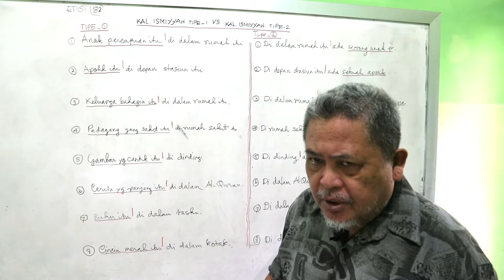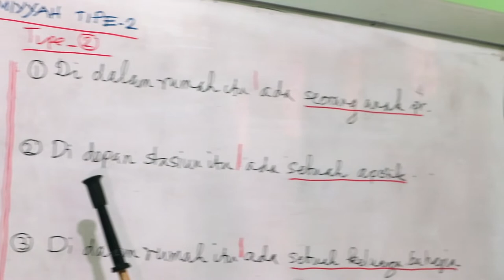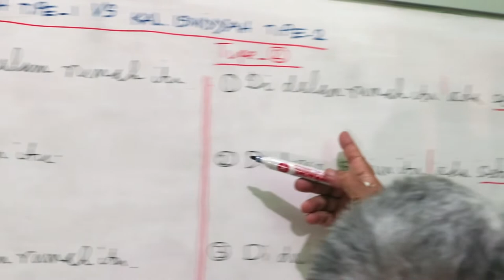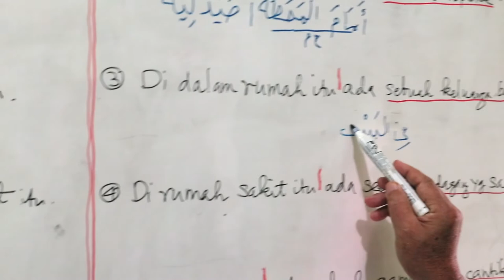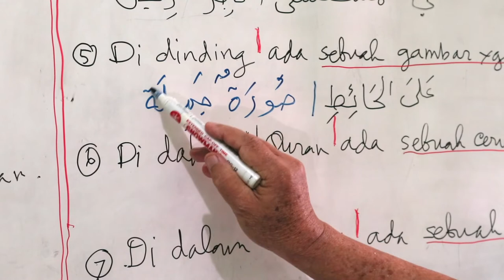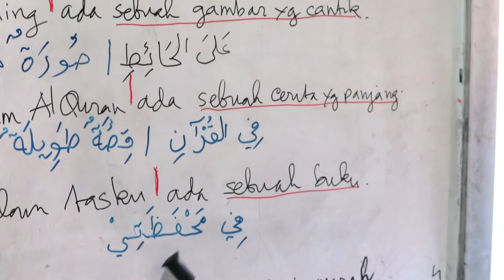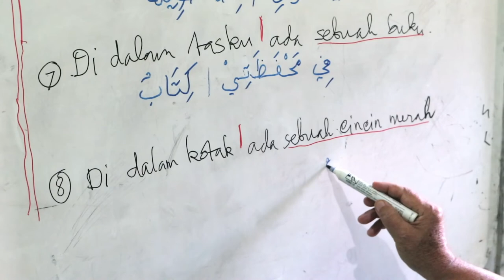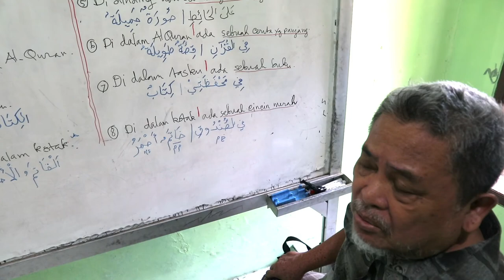KALIMAT ISMIYYAH TIPE-1 VS KALIMAT ISMIYYAH TIPE-2 || ARABIC FROM ZERO EDISI #82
Edisi #82 ini membandingkan Kalimat Ismiyyah Tipe-1 dan Kalimat Ismiyyah Tipe-2 yang khobarnya Frasa Jarr Majrur atau Frasa Zorfiy. Kalimat Ismiyyah Tipe-1 mempunyai subjek di depan dan predikat di belakang, sedangkan Kalimat Ismiyyah Tipe-2 sebaliknya.

KALIMAT ISMIYYAH TIPE-1 VS KALIMAT ISMIYYAH TIPE-2